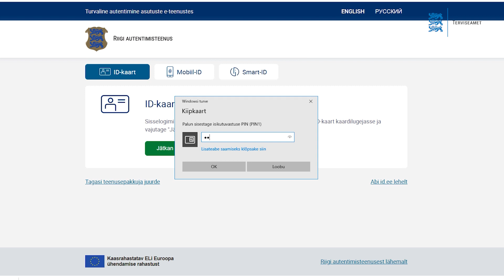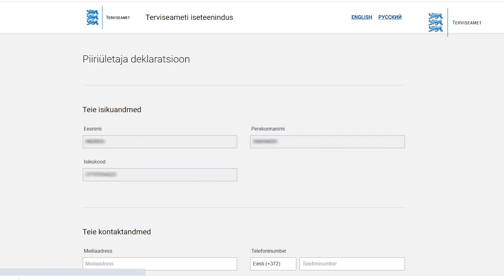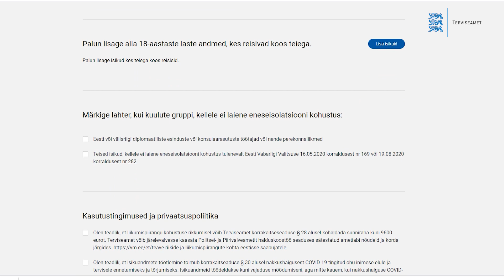Piiriületaja deklaratsiooni esitamine iseteeninduskeskkonnas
Terviseameti iseteeninduse keskkonnas on teil võimalik esitada piiriületaja deklaratsioon. Korrektselt täidetud deklaratsioon võimaldab viivitamatult teavitada teid nakkusohust ja rakendada vajalikke meetmeid, mis aitavad COVID-19 levikut tõkestada.